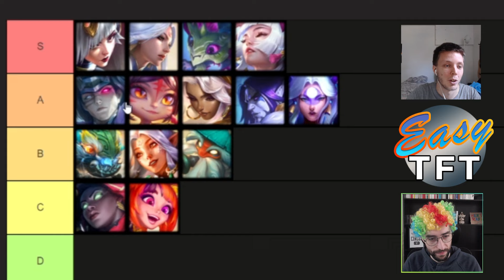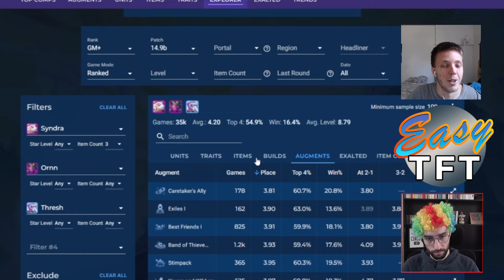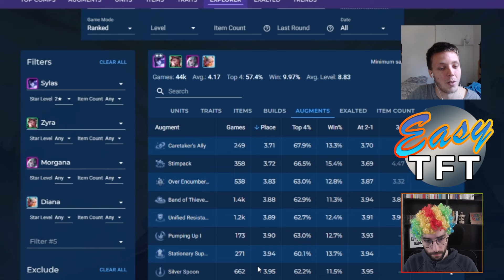EASY TFT N°5 - LES MEILLEURES COMPO DU 14.9b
Présentation des meilleures compos de la semaine chaque vendredi à 18h ! Vous en saurez plus sur la meta et les compos à jouer pour monter sur TFT grâce à notre ami etre infame.

00:00 Tier list
01:26 Syndryad
07:33 Sagelas

Retrouve-moi sur les autres réseaux !